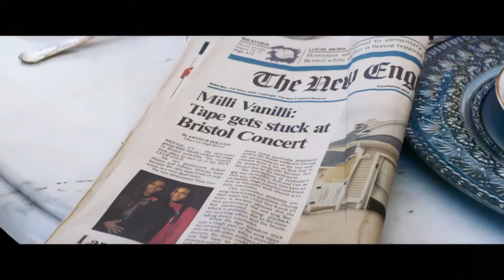Milli Vanilli Trailer Girl you know its true 2023